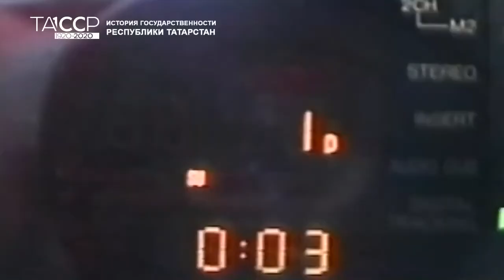Заставка телеканала Эфир. 1995 г.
Телефап - ТЕЛЕвизионный ФАктически Паблик

Фрагмент программы: "Новейшая история Казани. Серия 12 (1995 год)".